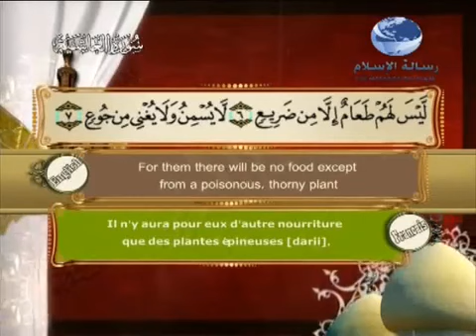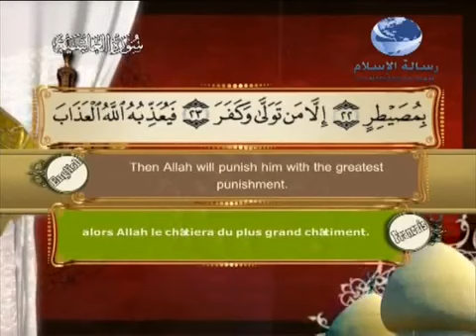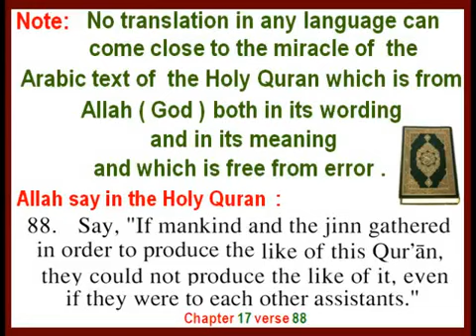Surat Al-Ghashiyah-L`enveloppante in English & French Chapter 088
Islamic Search (Search Quran, Search Hadith, Search Islamic Books)
Quran Translate Islamic Search (Search Quran, Search Hadith, Search Islamic Books)
Quran EnglishTranslation